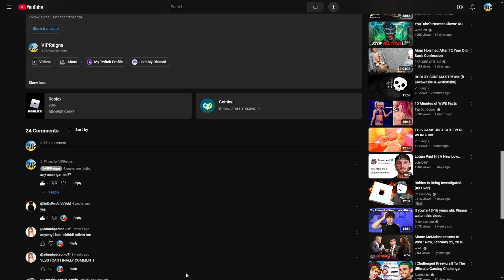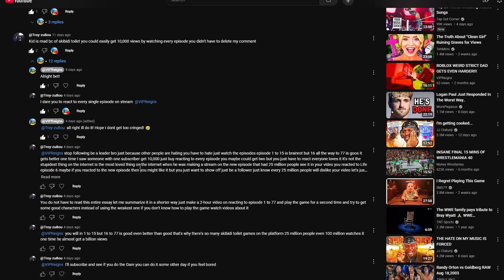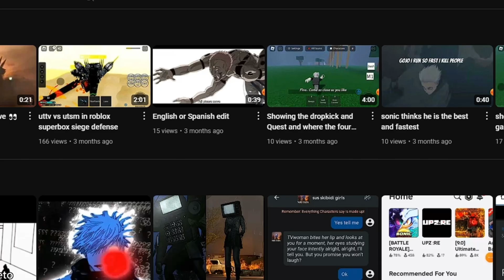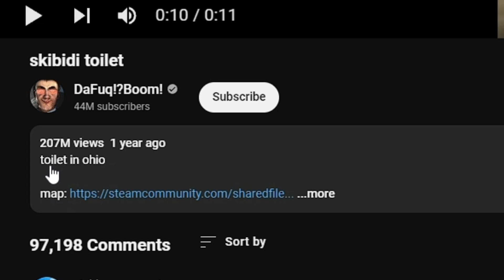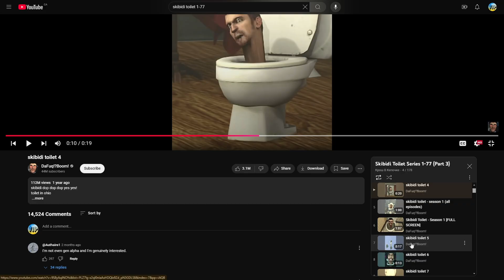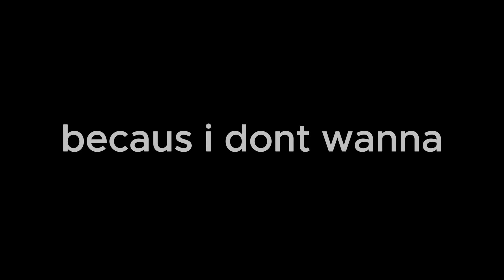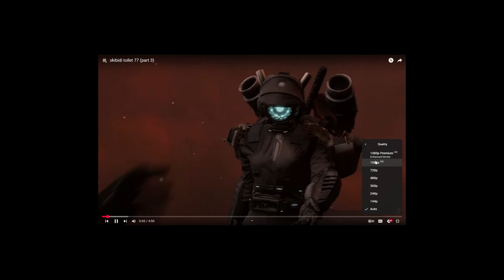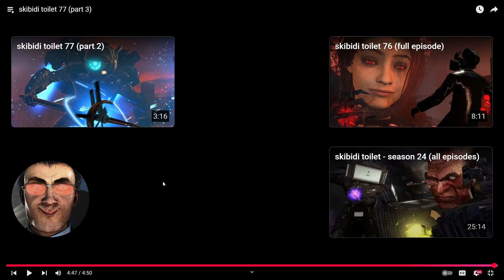I WATCHED SKIBIDI TOILET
so this kid  @Troy-zu8ou begging me to watch skibidi toilet and i regret it...

Cool Friends! :D
wawasku
Blackys.Gl1tch
kyle7270
legofregothefirst5604
GalaxyChinois
Othman2011
croissantlord
oofybloc9703
burger_games5793

PC Specs:
System: Intel Core i7 up to 3.9GHz 4-Core | 16GB Memory | 2TB Solid State Drive | Genuine Windows 10 Professional 64-bit
Graphics: RADEON RX 5500 XT Ti 8G GDDR5 Video Card | 1x HDMI | 1x DisplayPort | 1x DVI
Connectivity: USB 3.0 | USB 2.0 | 1x RJ-45 | 1x Serial | 600M Wi-Fi | Bluetooth
Resolution: 1920 x 1080
Connectivity Technology: Wireless
System Ram Type: dimm
Memory Storage Capacity: 1.0
Wireless Communication Technology: Cellular